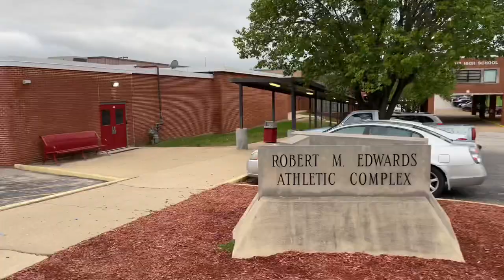High School Creates Magical Moment for My Brother with Down Syndrome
My little sister and I found out on Monday that our little brother Mark, who is a Senior at St. Clair High School, was going to get acknowledged at the band concert Tuesday (last night). We wanted to be there for our brother and surprise our parents (and my Aunt Debbie who was able to attend too), but we had no clue the band would make this moment so incredibly special for him. He’s always loved watching and listening to our band since he was young, and this made not only his night but was unbelievably heartwarming for our family to see the support and hear the cheers from our community. My sister and I were crying so many happy tears during this. Definitely worth the last minute road trip back to our hometown. Thank you to everyone who helped make this happen!